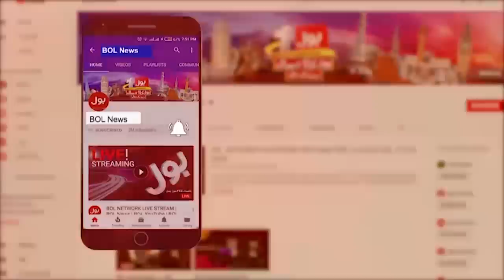Chairman PTI Case Exclusive Updates | BOL News Headlines at 5 PM | Court Big Verdict